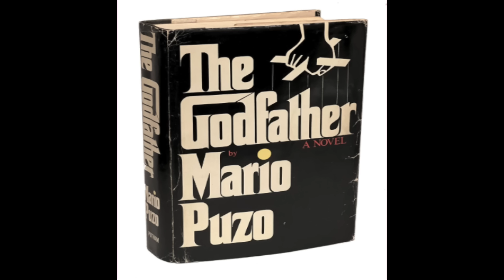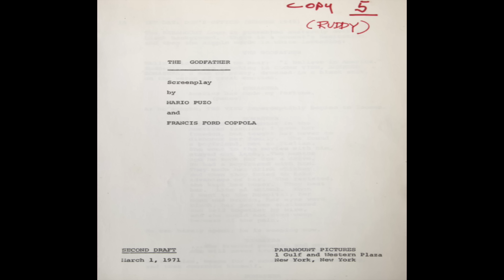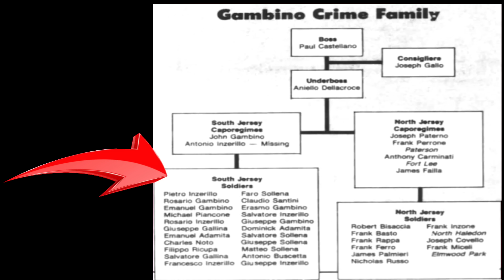Gambinos and The Godfather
The movie The Godfather, faced a great deal of adversity from the mob and singer Frank Sinatra. Sinatra held a grudge lasting decades over the character Johnny Fontaine, who he believed was molded after himself. Years later, Lorenzo Mannino was secretly recorded asking for help for singer Al Martino, who played Fonatine, to get work in Las Vegas.